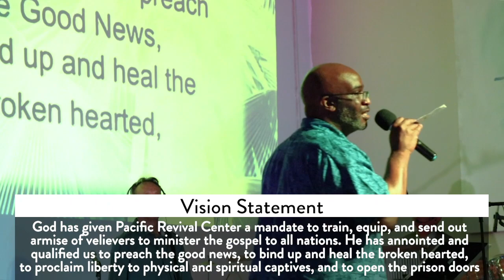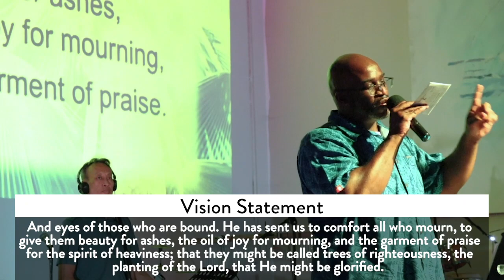"The Power of Prayer" PRC Online Service [November 22, 2020]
Bishop Kelsey talks about the power of prayer. Take a look!